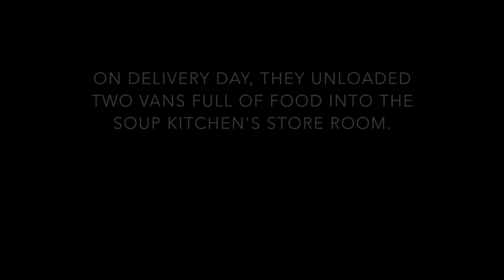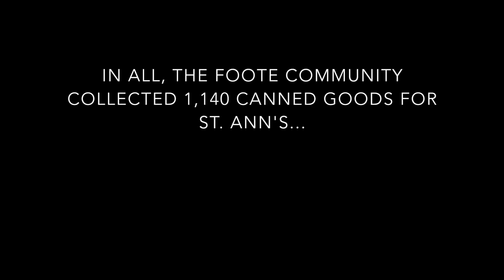Foote School Thanksgiving Food Drive 2014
Sixth graders from The Foote School organized a Thanksgiving Food Drive for St. Ann's Soup Kitchen in Hamden ,CT, and collected 1,140 canned goods and $160 for turkeys.